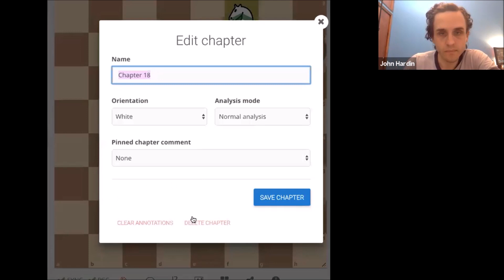Giving Life to Your Rooks!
Lecture 7/10 in my Covid-19 Quarantine Lecture Series. Thanks to everyone who attended!